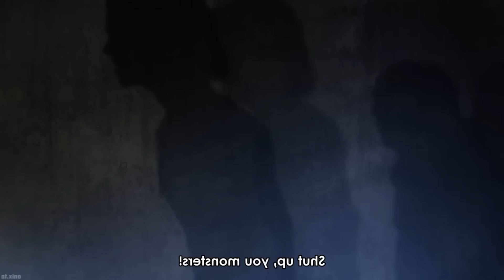The HARDEST Characters to Defend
Title: The HARDEST Characters to Defend

In many shows, there’s always a character that devolves into evil ways or does morally questionable things. However, there are fans of these characters who will try to defend a character’s actions. Today, I’m here to talk about some of these characters, and why you really can’t defend what they’ve done.

None of the clips or audio used in the video are mine.

//CHAPTERS//
0:00 Who is Jogo to you?
1:00 The King of Curses
2:00 Jogoat
3:00 Best Disaster Curse
4:00 Not a fraud
5:00 Isn’t it obvious?
6:00 He is…
7:00 The Strongest